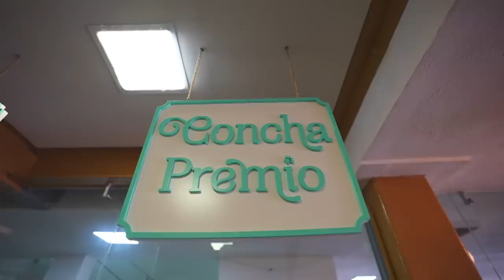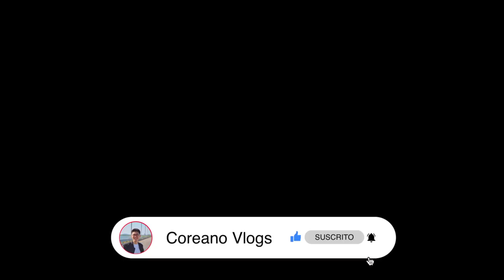PROBAMOS CONCHAS RELLENAS de CHILAQUILES